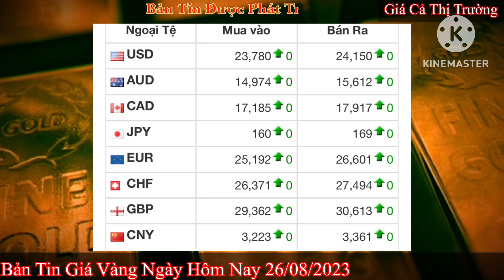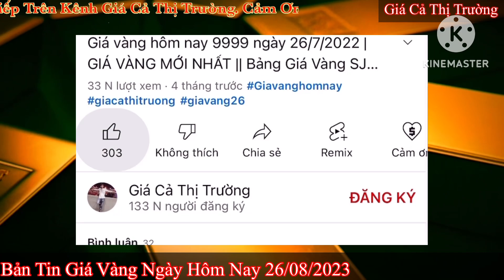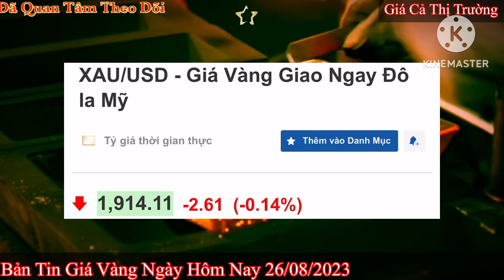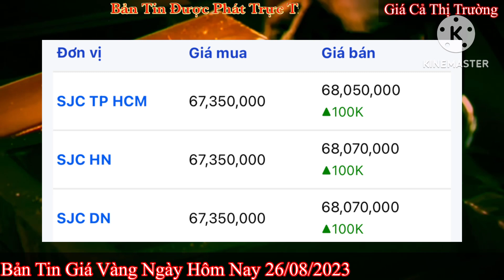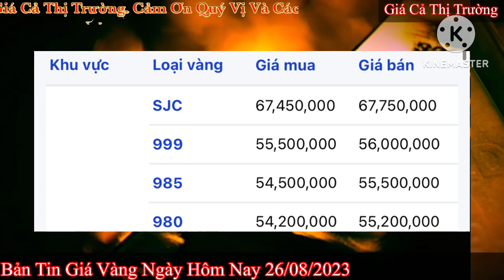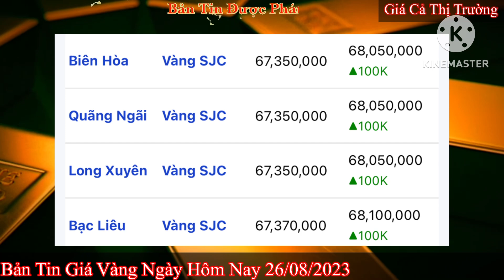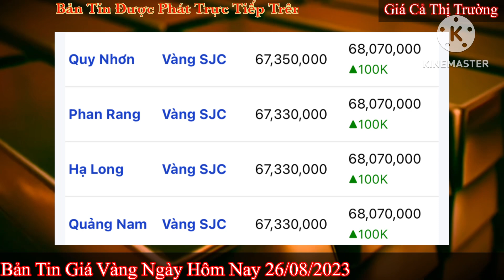Giá vàng hôm nay 9999 ngày 26/8/2023 | GIÁ VÀNG MỚI NHẤT || Xem bảng giá vàng SJC 9999 24K 18K 10K